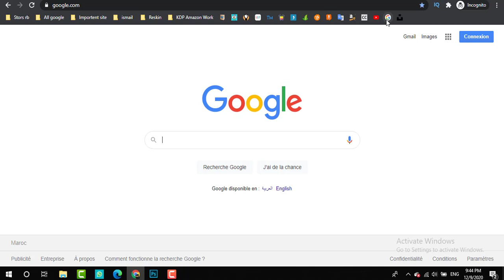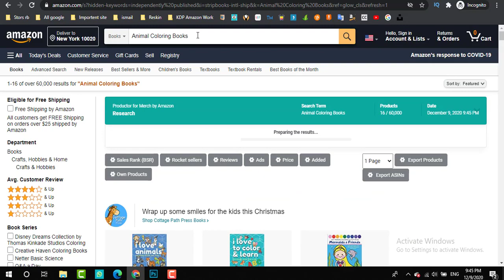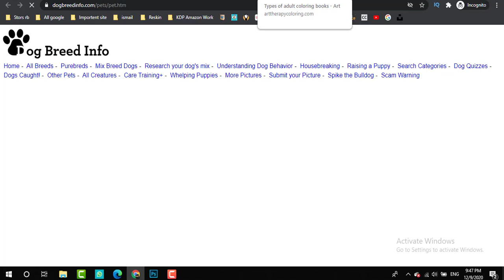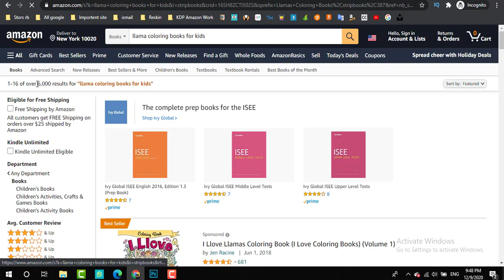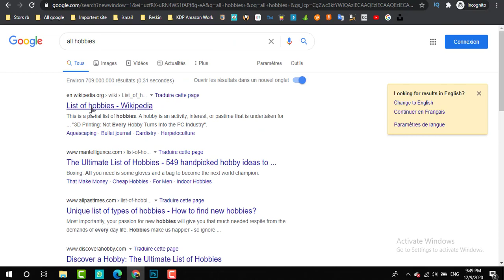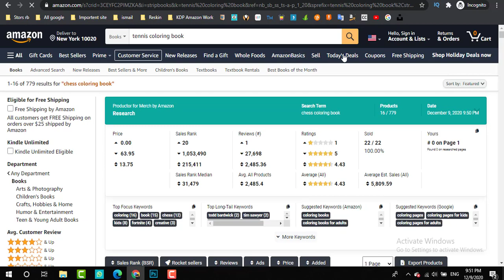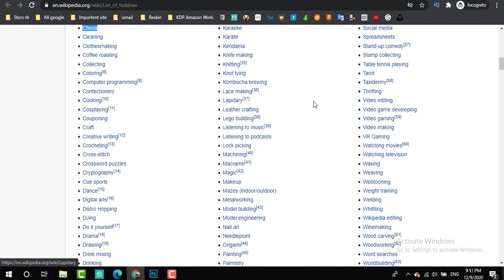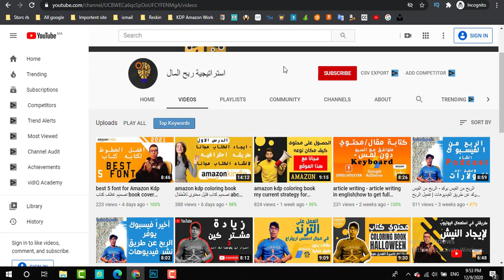Amazon Kdp كيفية ايجاد النيش بدون مساعدة احد - سارع لستغلال الطريقة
رابط الحصول على 2,500 كتاب على موقع فايفر
جميع المحتويات الخاصة بمجال KDP و kindle
تجدها على المتجر الخاص بنا
رابط النيتشات المتعلقة بآخر السنة
 لدعم القناة على البايبال
T-shirt رابط قناة  المتعلق بمجال

kdp amazon شرح,
kdp amazon,
kdp spy,
kdp no content books,
kdp kindle direct publishing شرح,
نيحا,
kdp research,
kdp photoshop,
udp protocol,
ما هو kdp,
نيح نيح,
ماهو amazon kdp,
الربح من kdp,
تصميم كتاب kdp,
كيندل kdp,
كورس kdp,
كتب التلوين kdp,
نشر كتاب kdp,
رفع كتاب kdp,
التسجيل في kdp,
تسجيل في kdp,
فتح حساب kdp,
تصميم غلاف kdp,
kdp شرح 01,
amazon kdp شرح,
canva kdp شرح,
kdp amazon شرح tax,
شرح امازون kdp,
kdp rocket شرح,
kdp شرح 02,
kdp شرح 03,
kdp شرح 00,
kdp رفع,
دورة kdp,
kdp amazon دورة,
انشاء حساب kdp,
kdp تسجيل,
kdp تصميم,
amazon kdp تسجيل,